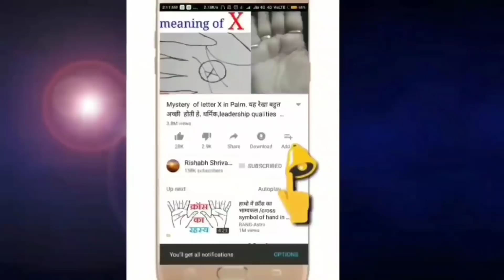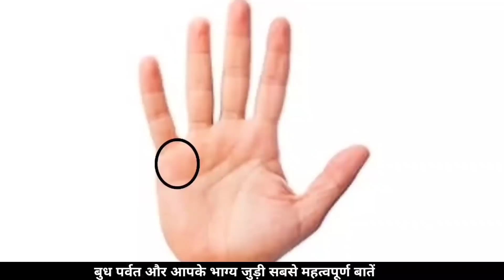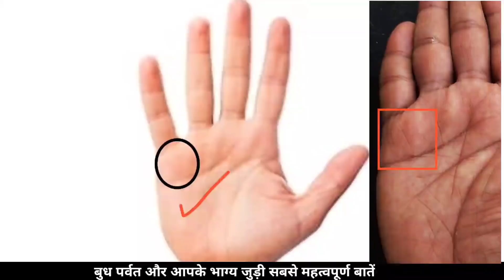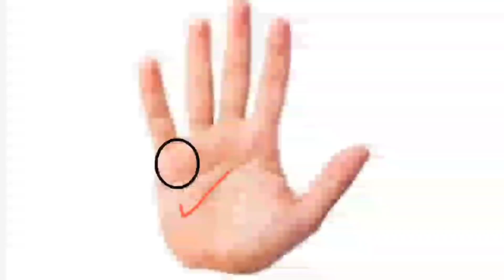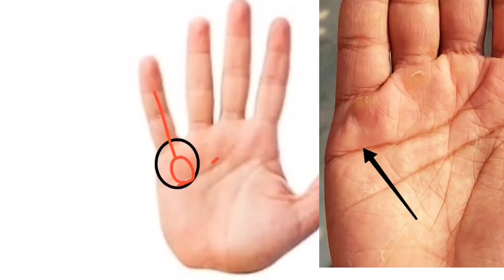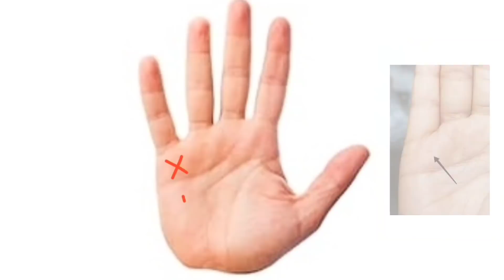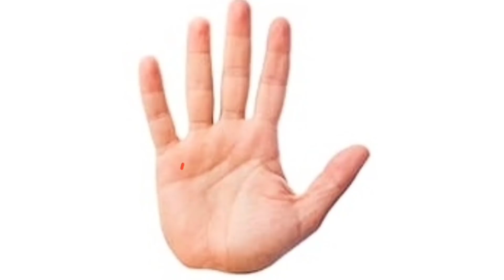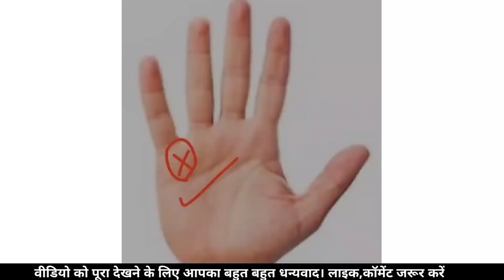हथेली का बुध पर्वत है ऐसा तो कोई नहीं रोक सकता आपकी उन्नति और सफलता। Mercury mount Palmistry